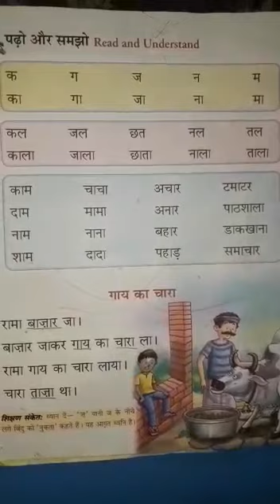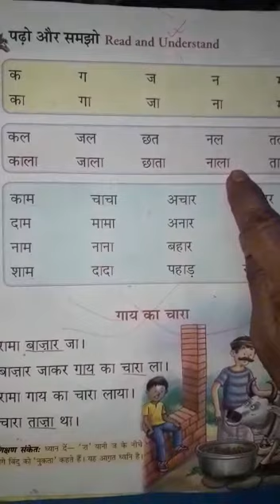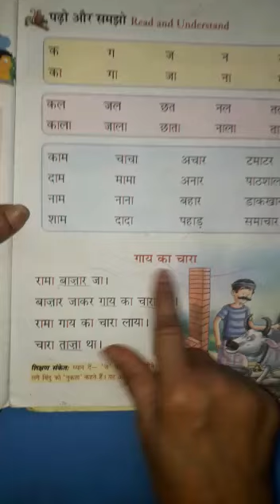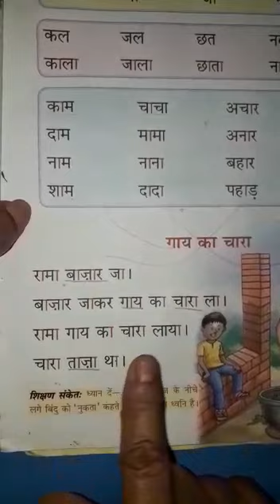Std-1,Hindi.lit pg-25 21/4/20